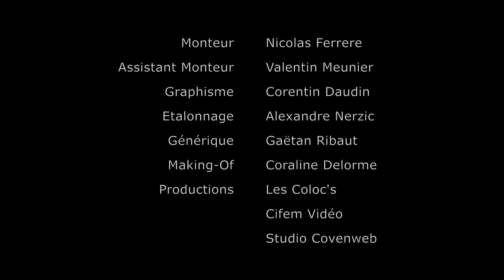Mission Noël (Court métrage)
Cette année, le père Noël a besoin d'aide...
Les Coloc's nous offrent pour la première fois un court-métrage dans lequel ils  se glissent dans la peau de Marin, Raph et Jules, trois jeunes hommes qui décident de ne  pas laisser la fête se gâcher. Ils n'ont qu'une mission : Sauver Noël !

Réalisation : Gaëtan Ribaut & Nicolas Ferrere

Acteurs :
Pida Jan
Ronan Cosneau
Valentin Meunier
Marie Frein
Patrice Meunier

Un immense merci à toutes les personnes qui ont participé de près ou de loin à ce projet, à l'équipe technique et Angers Télé.

Partenaires :
Cdesign49, Cifem Vidéo, Carrefour Grand maine, Le point jeunesse de la ville d'Angers, Studio Covenweb.